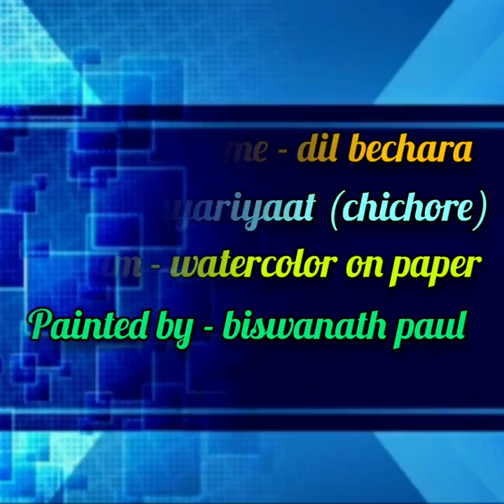Sushant Singh Rajput portrait drawing painting | dil bechara |khairiyat pucho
Hi

About this video -     i made this painting are very easy and simply. i hope its very helpful for beginners. so please watch the full video and subscribe my channel for more videos.